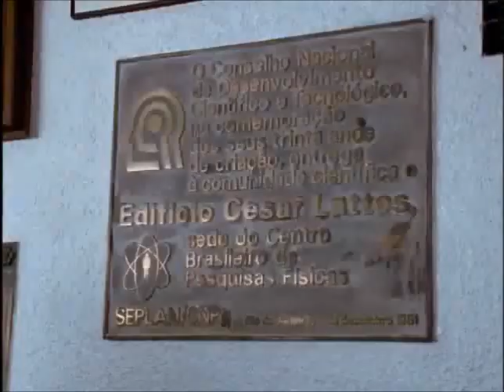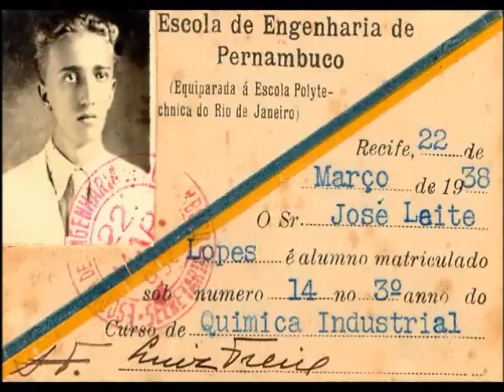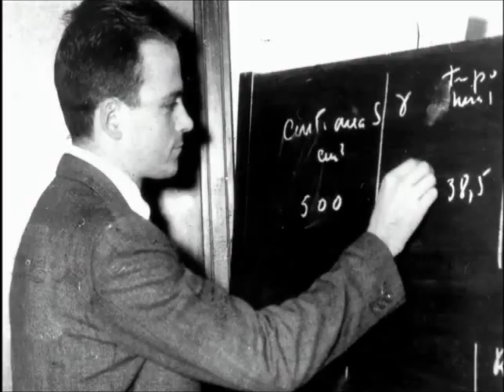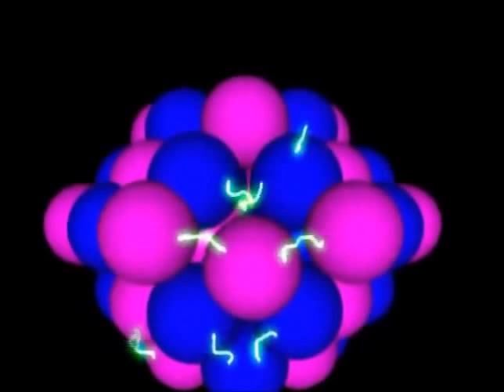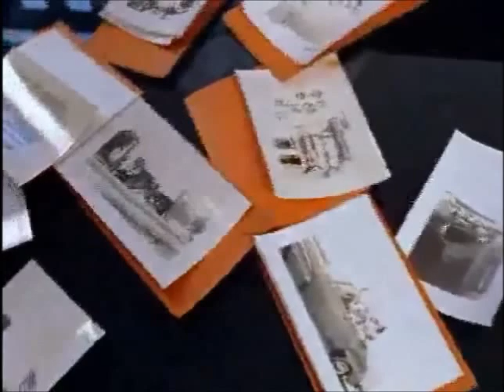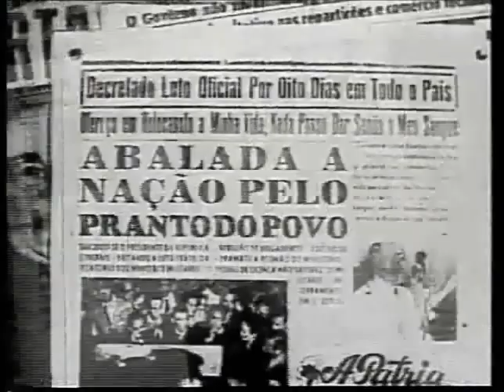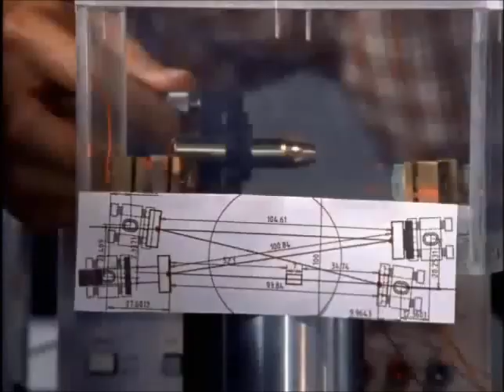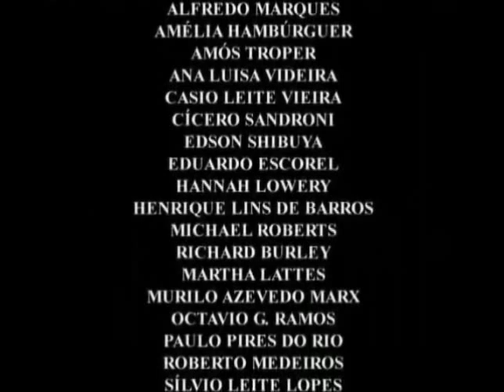Cientistas Brasileiros: César Lattes e José Leite Lopes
O filme mostra a trajetória dos físicos brasileiros José Leite Lopes e César Lattes e sua contribuição para o desenvolvimento da Física no Brasil.[

É apresentada a carreira científica dos dois cientistas no Brasil e no exterior, com destaque para a descoberta do Méson Pi[ e para a participação de Lattes e Leite Lopes na fundação do Centro Brasileiro de Pesquisas Físicas em 1949 e do Conselho Nacional de Desenvolvimento Científico e Tecnológico em 1951.

O documentário conta com depoimentos dos protagonistas e também de Simon Schwartzman, Alfredo Marques, Fernando de Souza Barros, Marcelo Damy, Henrique Lins de Barros, Amélia Império Hamburguer, Edson Shibuya e Humberto Siqueira Brandi.